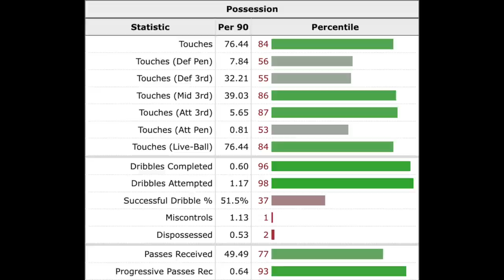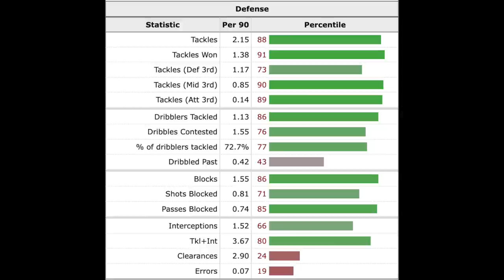Piero Hincapie To Tottenham | Edwards & Porro Close | Tottenham Walks 128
SpursTalkShow is the place to come for all of your news, views, and clues about all things Tottenham Hotspur! With a blend of serious debate, fun banter, and high-level insights, what more could you want from a Tottenham fan show made by fans for the fans!

Become a member to show support and get access to perks like fan phone in shows: